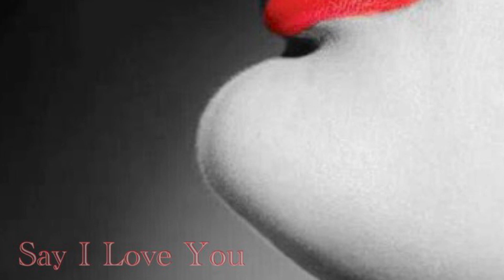Marcie Free - Say I Love You (Original Version) 2014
Vocals: Marcie Free
Guitars: Marcie Free
Keyboards: Marcie Free
Bass Guitar: Marcie Free
Drums: Marcie Free

Arrangement by: Marcie Free
Publisher: Free For All Music, BMI
Copyright: 2014, 2022

I don’t want to argue
I only want us to be here
We used to sit for hours a day
Our pulses racing without fear

Now as I gaze deeply in your eyes
That distant light is oh so far

Why is it so hard to say I love you
Is it foolish pride standing in our way
Let’s not wait another day

We’re only here for so little time
To waste it on this would be a shame
In my heart I know you feel it too
Cause this life is but a game

That you love me and I love you
Is all that matters now

Don’t let it be so hard to say I love you
Don’t let the fear well up inside
And we’ll forget our foolish pride

Why do we make it oh so hard to say I love you
When love is all we’ve got to hold on to
Why do we make it oh so very hard to say I love you
It’s such a simple thing to do.

Bridge:
Life has no meaning
If there’s no love to share
My heart was beating without passion
Until suddenly you were there

Guitar Solo: ]

Don’t listen to what others say
If we believe we’ll get by somehow

When you softly speak the words and say I love you
It’s like I feel you deep inside of me
Let’s forget our fears today and say I love you
Our souls are yearning to be free
C’mon and say those words to me
Say I love you.
Let’s fall in love tonight
Why don’t you say those words to me
C’mon cmon and say those words to me
Please let me hear you say